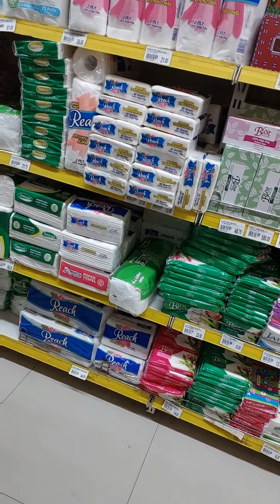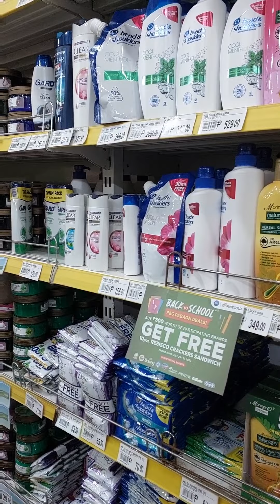Nag jogging at nag grocery si chelsea